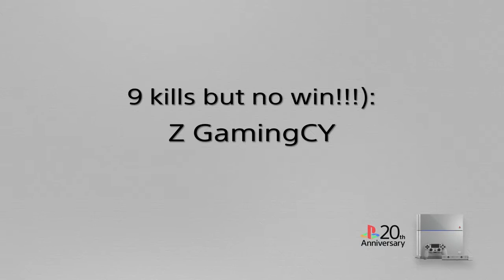9 kills but no win!!! / Old video / Z GamingCY